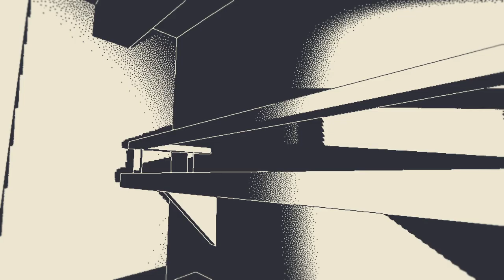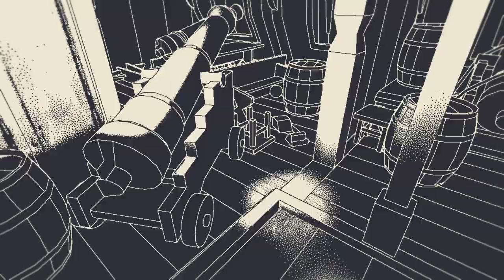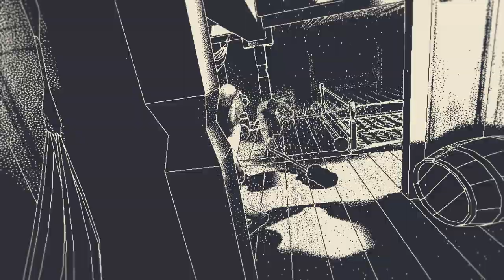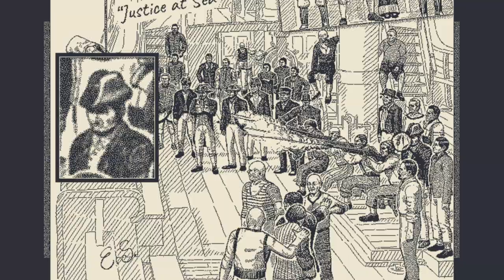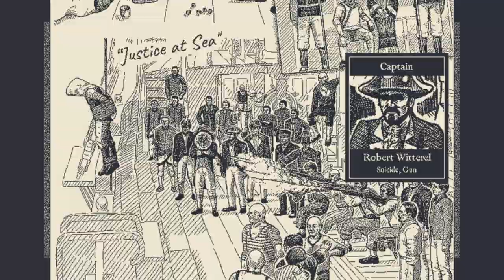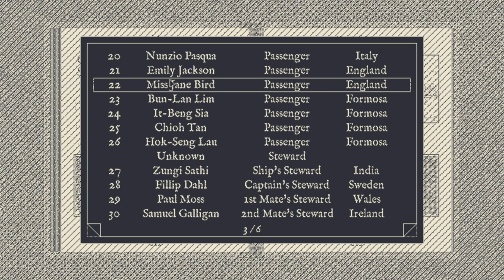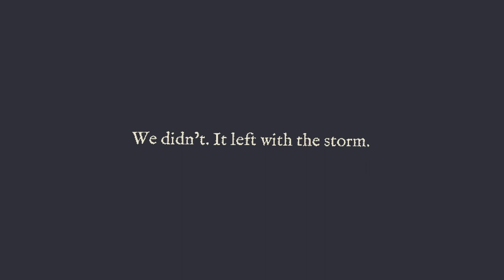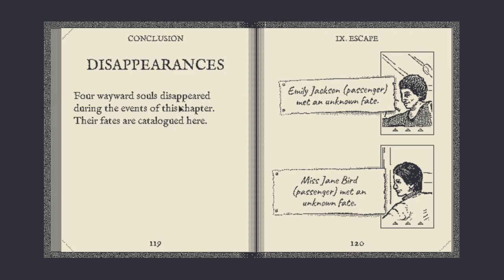Pushing Daisy Chains - Return of the Obra Dinn - Let's Play - Part 2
A mystery awaits us upon the ghost ship, the Obra Dinn. Lost at sea in 1802, the Obra Dinn miraculously returns 5 years later damaged and devoid of life. It's up to us, as an insurance investigator, to explore and deduce what really happened that caused the ultimate demise of the Obra Dinn.